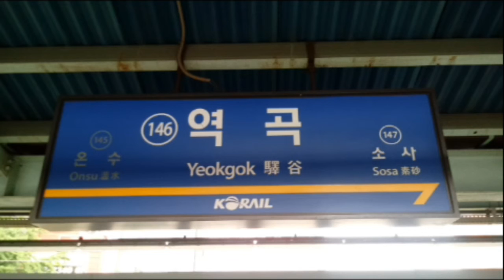(146) 서울1호선 역곡역 역명판 (하선)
역곡 (가톨릭대)
Yeokgok
(146)